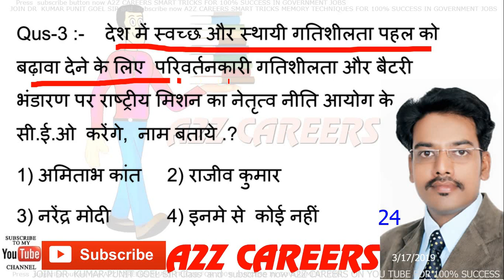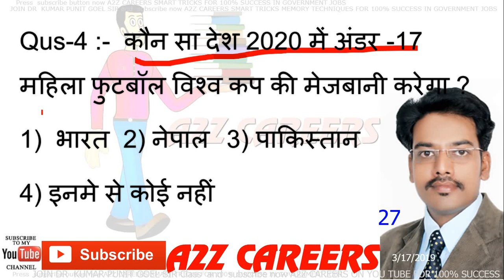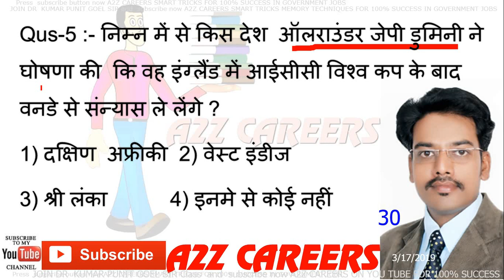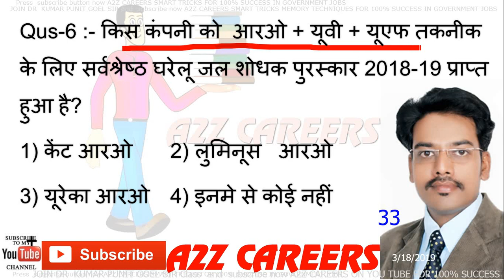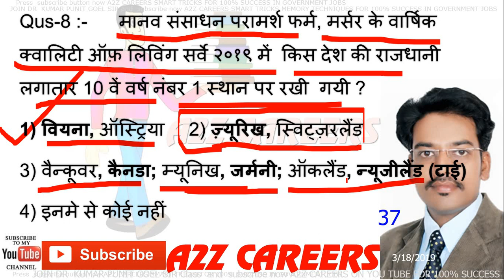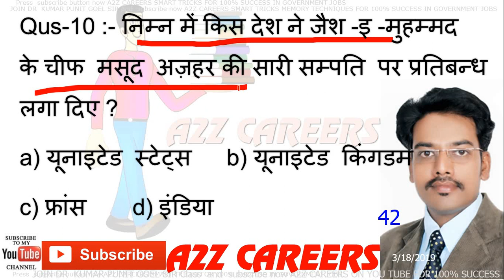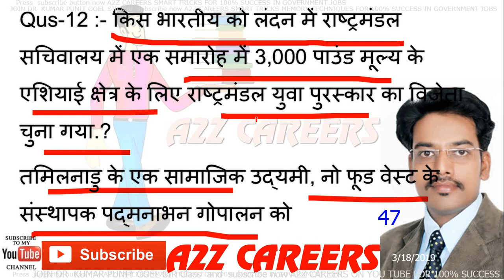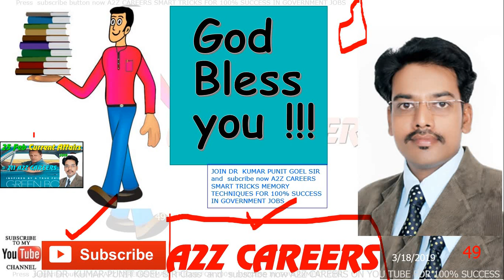Current Affairs 17 March 2019 For NTA UGC NET | Quiz #230 | A2Z Careers